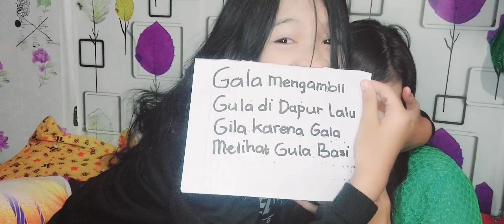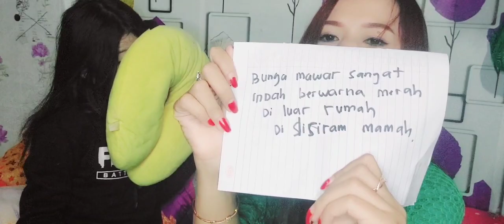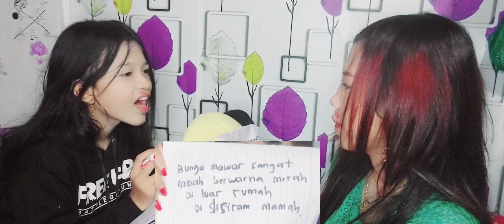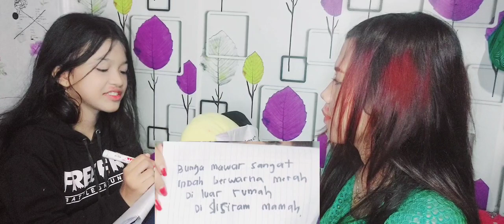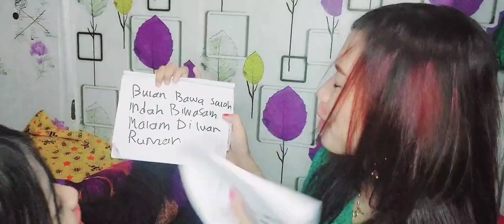TEBAK KATA,AJA YAHH😄tebakkata